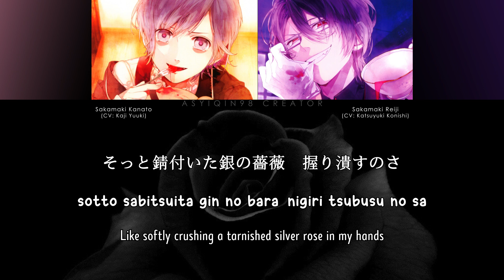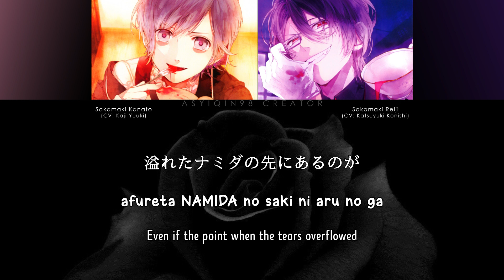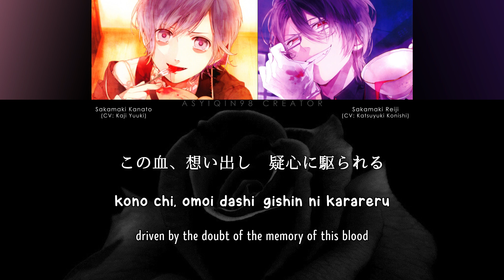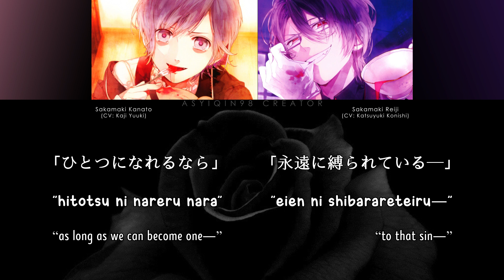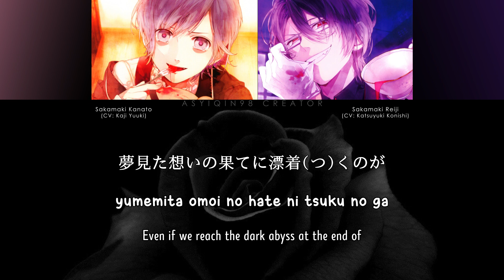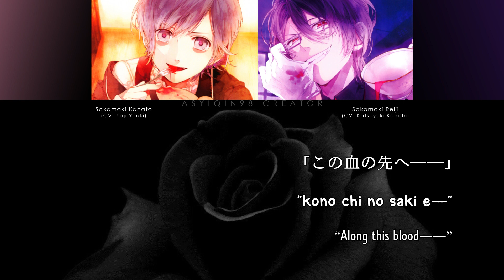【DIALOVERS】 Gin no Bara / 銀の薔薇 - Kanato & Reiji (lyrics)